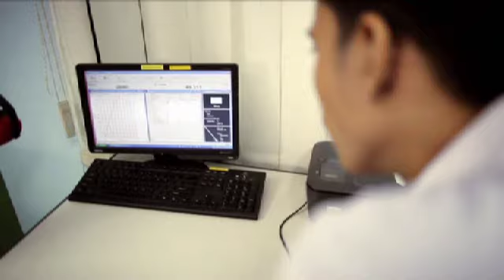SAMKO TIMBER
iklan